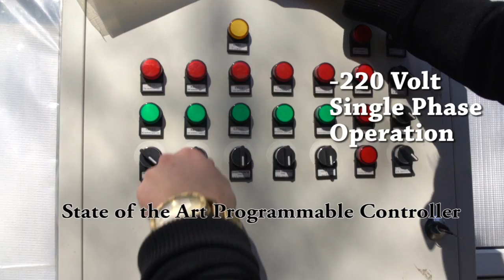GreenGro Fully Automated Greenhouse